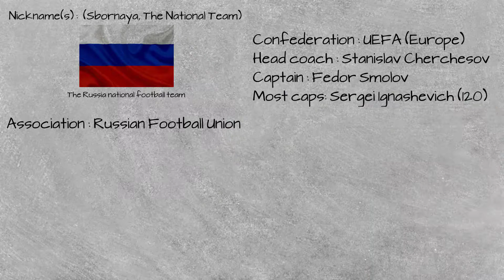World Cup Team Profile: RUSSIA | russia national football team | Russia FIFA WORLD CUP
The Russia national football team

Nickname(s) Сборная (Sbornaya, The National Team)

Association Russian Football Union

Confederation : UEFA (Europe)
Head coach : Stanislav Cherchesov
Captain : Fedor Smolov
Most caps: Sergei Ignashevich (120)

FIFA code RUS

FIFA ranking 62  (18 January 2018)
Highest 3 (April 1996)
Lowest 65 (October, November 2017)

Biggest win
 San Marino 0–7 Russia
(San Marino, San Marino; 7 June 1995)
 Liechtenstein 0–7 Russia
(Vaduz, Liechtenstein; 8 September 2015)

Biggest defeat
 Germany 16–0 Russian Empire
(Stockholm, Sweden; 1 July 1912)

World Cup
Appearances 11 as of 2018 (first in 1958)
Best result Fourth place, (1966)